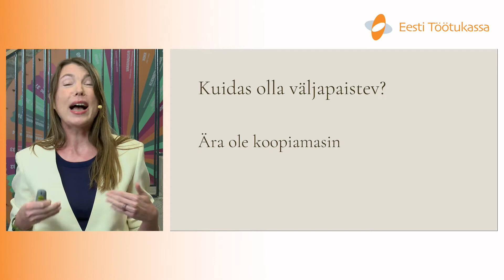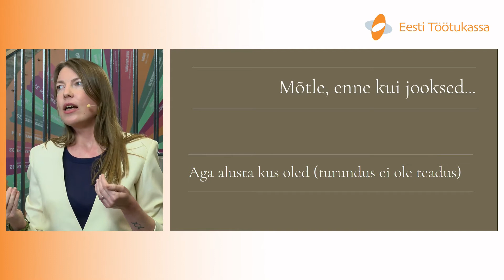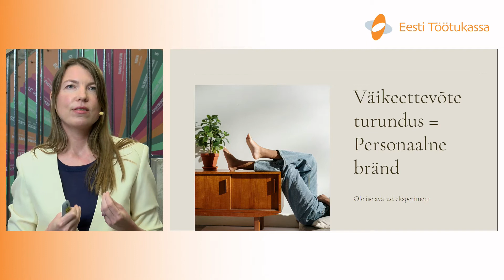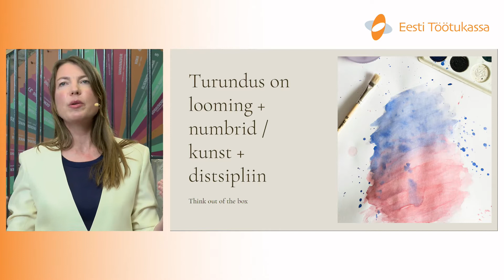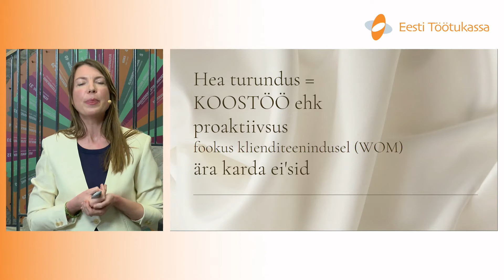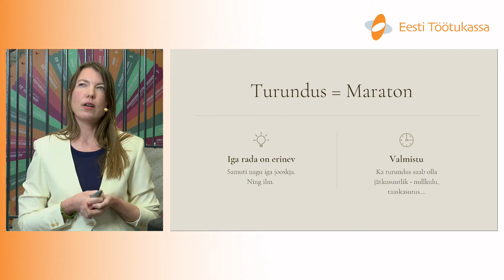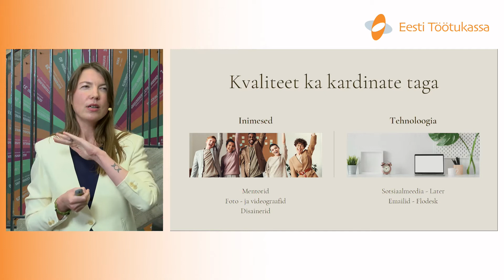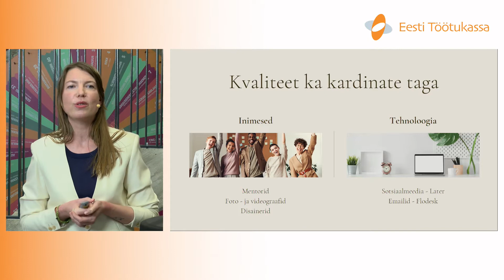Ole väljapaistev!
Kuidas olla tänapäeva infoühiskonnas väljapaistev?
Pilti avab MERILYN KESKÜLA.

Paneeldiskussioonis jagavad kogemusi 3 väikeettevõtjat ja heidame pilgu ka avaliku sektori turundusse!

Katarina Papp, RingKarp
Andres Luidre, RuudiCakes
Ele Metsalu, Pilveke
Berit Grossberg, SMIT